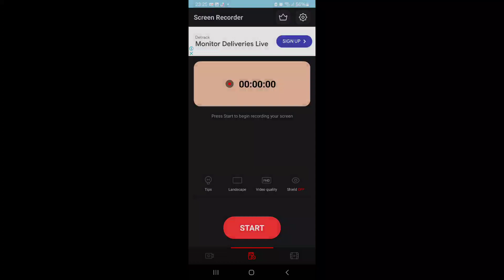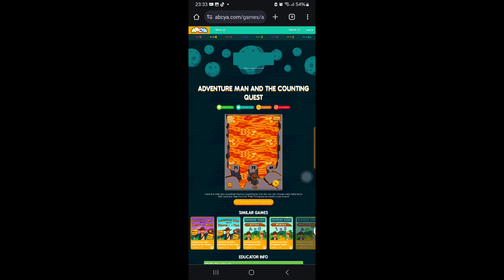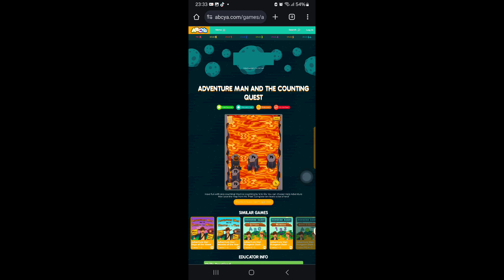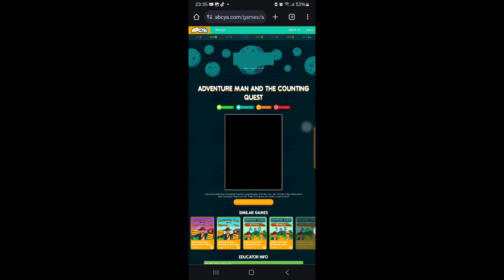play abcya adventure man and the counting quest Jump numbers